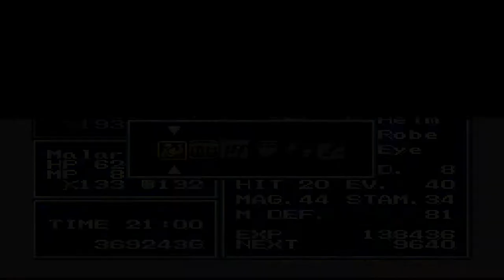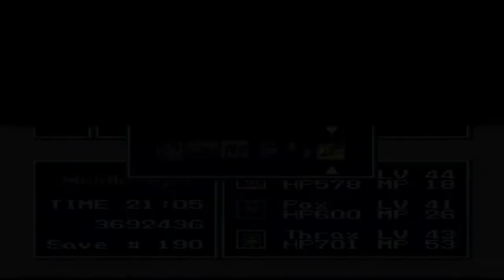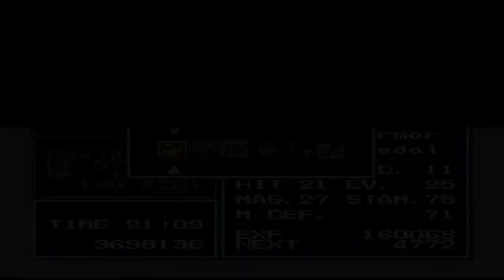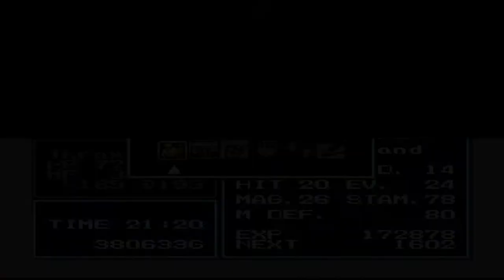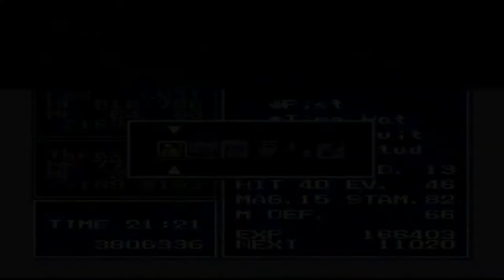Let's Play - Chrono Trigger - 17